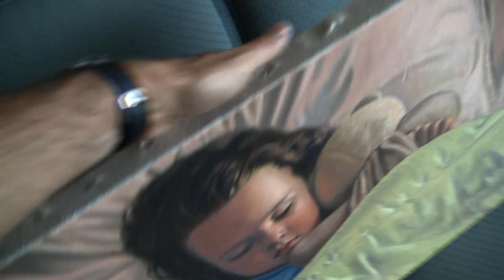Me And a Basturd Named Bill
A man's island paradise is threatened by a monster storm named Bill. What is he do do?